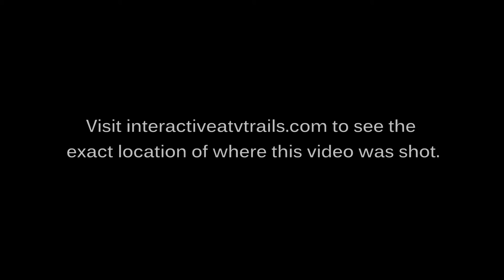Mueller Park and North Canyon Video 10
Interactive ATV Trails combines the power of GPS and multimedia technology into one interactive, immersive format. Our free, intuitive maps allow to see exactly where this video was shot. No more guessing where this amazing trail is, just to view more videos of this trail and many more.